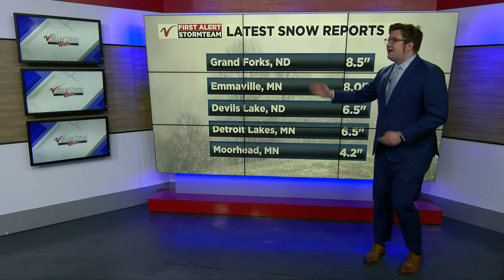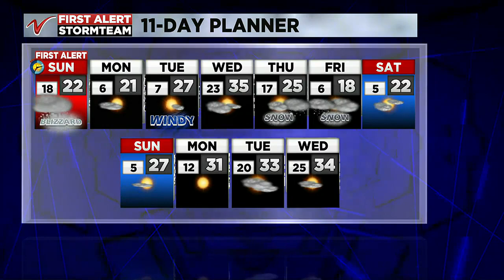1000PM Weather March 11